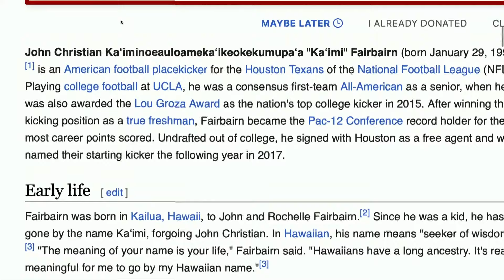Texans kicker Ka'imi Fairbairn's middle name is quite long... | The Pat McAfee Show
Pat McAfee takes a look at Houston Texans kicker Ka'imi Fairbairn's long middle name.